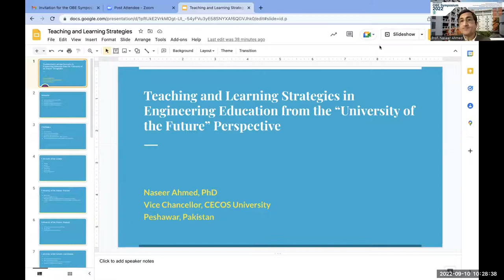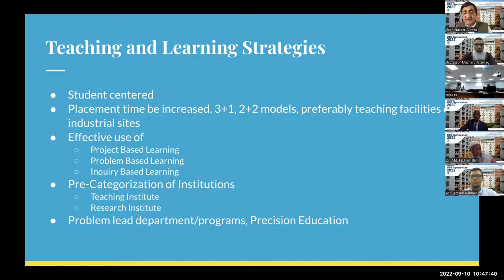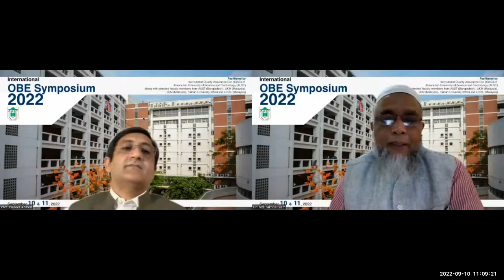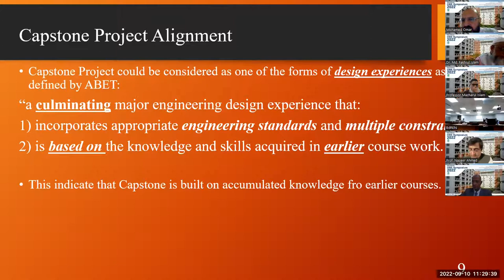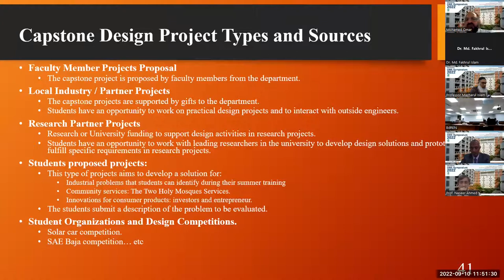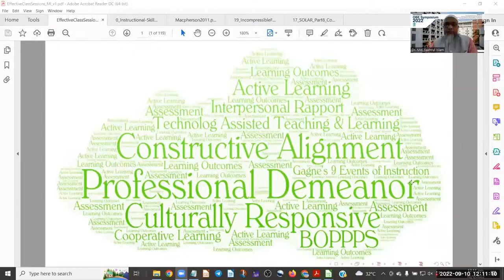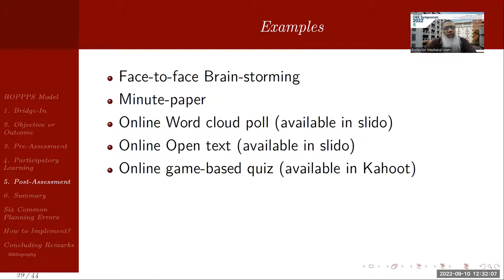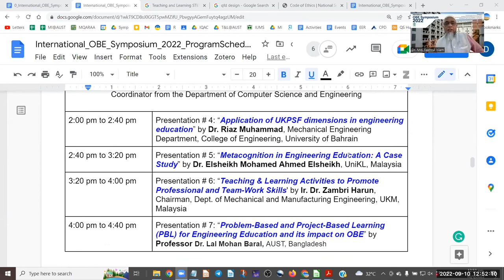International OBE Symposium 2022 - Technical Session # 1 (10 Sep 2022)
International OBE Symposium 2022: “Non-Conventional Teaching and Learning Activities in Engineering Education from the OBE Perspective”

CHAPTERS
05:48 Presentation # 1: “Teaching and Learning Strategies in Engineering Education from the "University of the Future" Perspective” by Professor Naseer Ahmed, VC, CECOS University, Peshawar, Pakistan

53:17 Presentation # 2:  “Aligning Capstone Project Selection and Outcome Assessment" by Dr. Mohamed A Omar, Taibah University, KSA

1:48:21 Presentation # 3: “BOPPPS Model for Effective Class Sessions for the Undergraduate Engineering Students” by Professor Mazharul Islam, AUST, Bangladesh